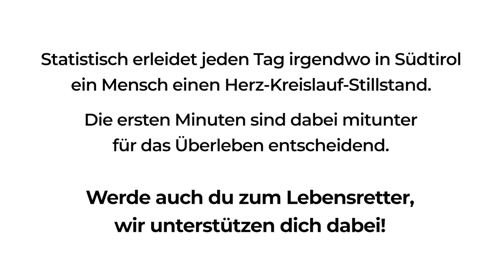Reanimation - Werde auch du zum Lebensretter, wir unterstützen dich dabei!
Statistisch erleidet jeden Tag irgendwo in Südtirol ein Mensch einen Herz-Kreislauf-Stillstand. Die ersten Minuten sind dabei mitunter für das Überleben entscheidend. Werde auch du zum Lebensretter, wir unterstützen dich dabei!